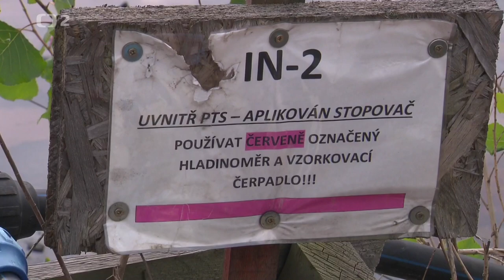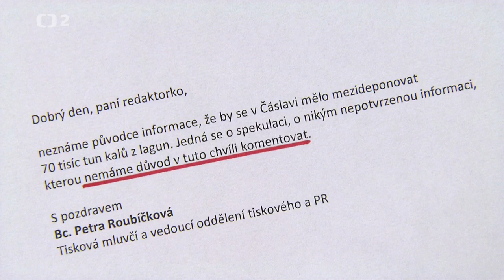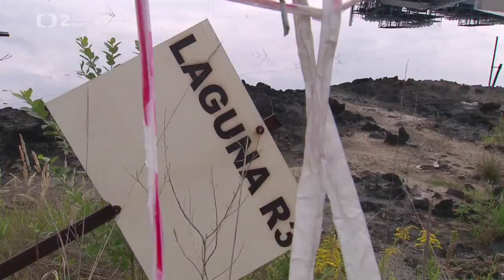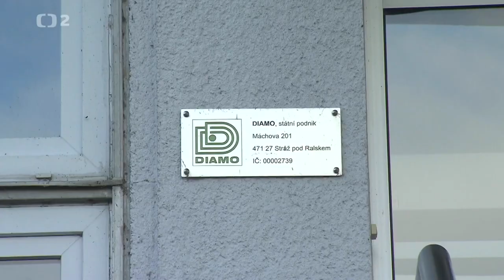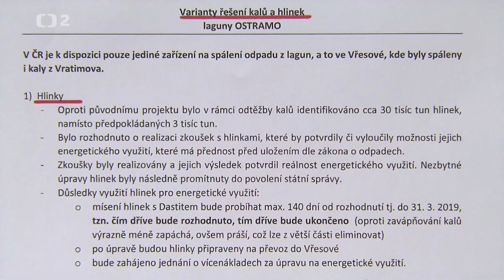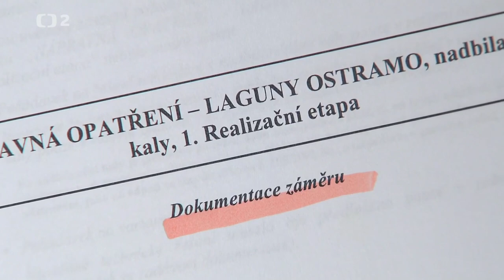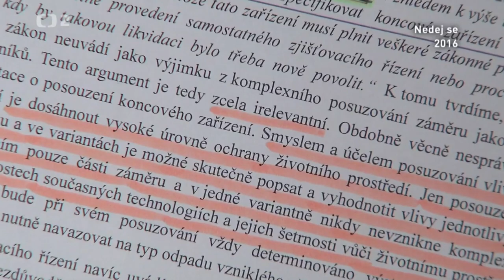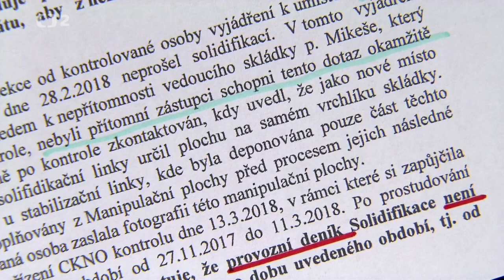ČT: Mlha přede mnou, kaly za mnou - Nedej se plus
Česká televize: Mlha přede mnou, kaly za mnou (Nedej se plus)
Ekologická kauza, která hýbe veřejností – kdo za to může?

OSTRAVSKÉ LAGUNY
Skládku v Čáslavi založili v 90 letech pro komunální odpad. Město ji pak zprivatizovalo a přibylo ukládání nebezpečných odpadů. Současným majitelem skládky je společnost AVE CZ, která v Ostravě právě teď likviduje starou ekologickou zátěž, Laguny Ostramo. Skládku v Čáslavi chtěla využít k uložení a mezideponii nebezpečných odpadů z lagun a úřady tento záměr posvětily, pokud firma dodrží zákonné podmínky. To se ale nestalo a navážení odpadu z Ostravy bylo v březnu 2018 inspekcí zastaveno. Předcházely tomu bouřlivé protesty obyvatel a volby pak následně smetly i bývalé vedení města.